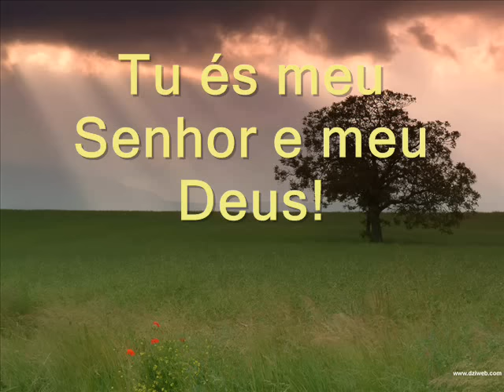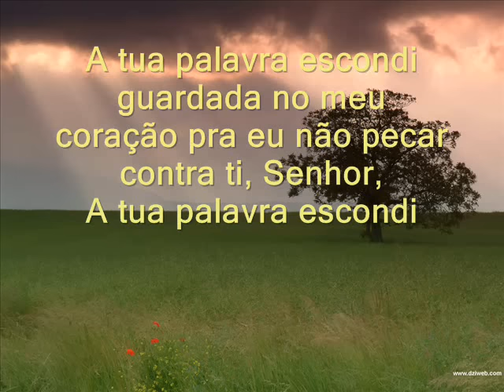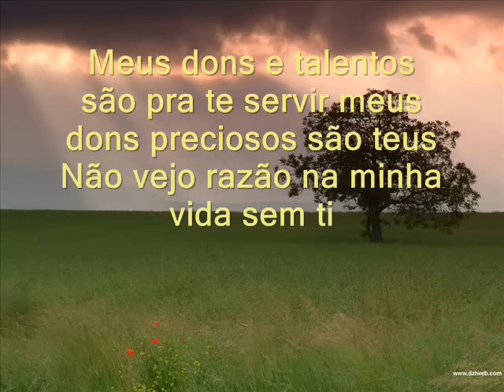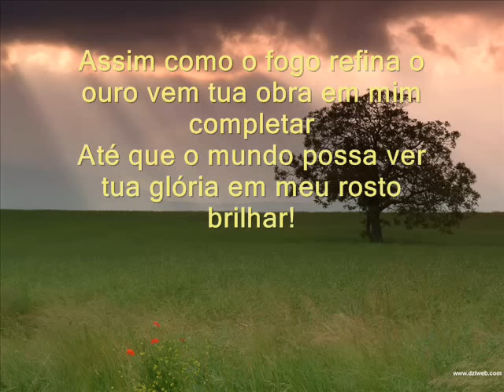A TUA PALAVRA - CASSIANE - LEGENDADO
A tua palavra escondi em meu coração